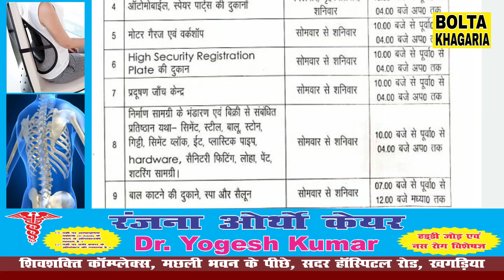खगड़िया के DM आलोक रंजन घोष ने सब कुछ कर दिया साफ ,लॉक डाउन में ये सब ही खुलेंगी दुकानें देखें ।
देखिए लॉक डाउन के दौरान आप अपने दुकानों को किस दिन खोल सकते है । बोलता खगड़िया से खास बात चीत में बता रहे है खगड़िया के जिलाधिकारी आलोक रंजन घोष ।